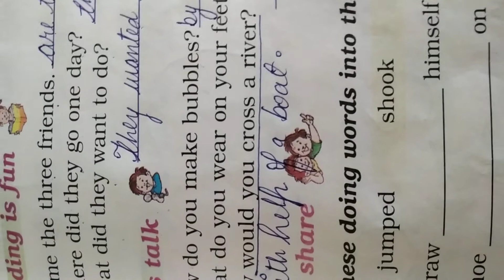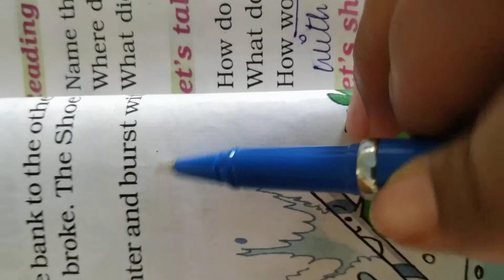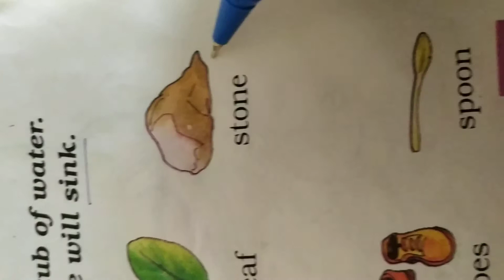The Bubble, the Straw, and the Shoe# solution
Class1#English#NCERT